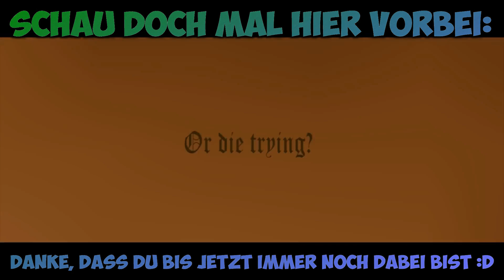The Legend of Zelda: Ocarina of Time #10 | Nintendo 64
Let's Stream The Legend of Zelda: Ocarina of Time [N64][Replay][HD][German][#10]

Infos zum Game:
⬛ Titel: The Legend of Zelda: Ocarina of Time
⬛ System: Nintendo 64
⬛ Release: 1998
⬛ Developer: Nintendo
⬛ Publisher: Nintendo

Verfügbare Systeme:
⬛ Nintendo Wii U [NSO][Digital]
⬛ Nintendo Wii U [Virtual Console][Digital]
⬛ Nintendo Wii [Virtual Console][Digital]
⬛ Nintendo GameCube [Retail]
⬛ Nintendo 64 [Retail]
⬛ Nintendo 3DS [Remake][Retail/Digital]

Meine Kauf-Empfehlungen:

*The Legend of Zelda: Ocarina of Time 3D [Nintendo Selects][Nintendo 3DS]
*amiibo Link [Ocarina of Time]
*Manga - The Legend of Zelda: Ocarina of Time 01
*Manga - The Legend of Zelda: Ocarina of Time 02

*The Legend of Zelda: Tears of the Kingdom [Nintendo Switch]
*The Legend of Zelda: Breath of the Wild [Nintendo Switch]
*The Legend of Zelda: Skyward Sword HD [Nintendo Switch]
*The Legend of Zelda: Link's Awakening [Nintendo Switch]
*Hyrule Warriors: Zeit der Verheerung [Nintendo Switch]
*Hyrule Warriors - Definitive Edition [Nintendo Switch]